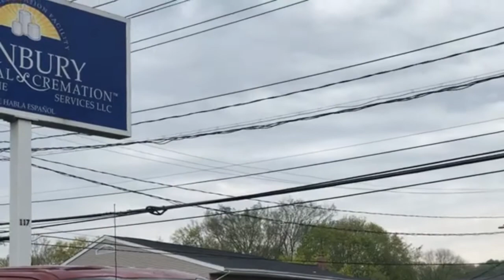🧘‍♂️💐ពិធីបុណ្យឈាបនកិច្ចឧបាសិកា តេង មល្លិកា Funeral Ceremony's Mrs. Teng Mollika. 4/29/2021.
🧘‍♂️💐ពិធីបុណ្យឈាបនកិច្ចឧបាសិកា តេង មល្លិកា Funeral Ceremony's Mrs. Teng Mollika
🧘‍♂️🌷សូមឧទ្ទិសបុណ្យកុសលទាំងឡាយជូនចំពោះ ឧបាសិកា តេង មល្លិកា សូមអោយបានទៅកើតក្នុងសុគតិភព កុំបីឃ្លៀងឃ្លាតឡើយ។ 4/29/2021.